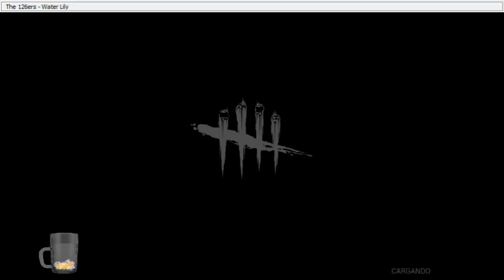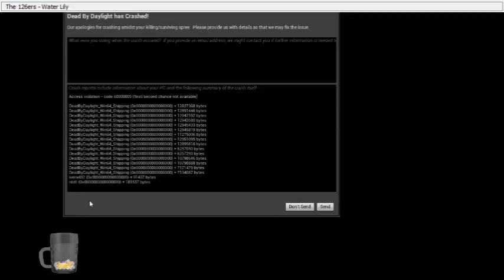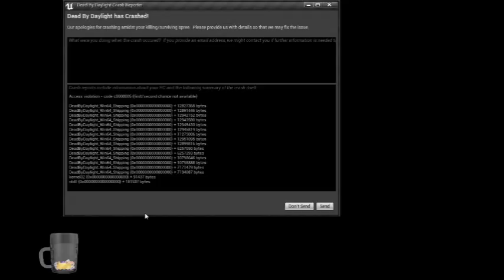Más Blockstorm! (Pongan !blockstorm para tener una key gratuita!)